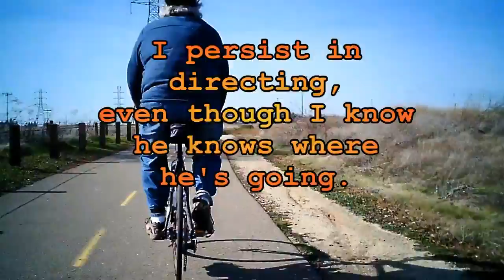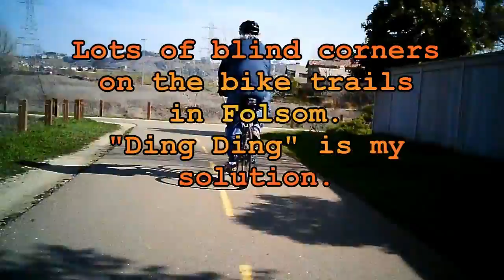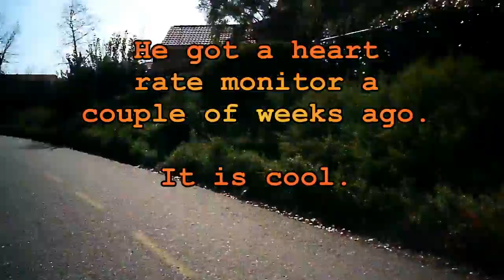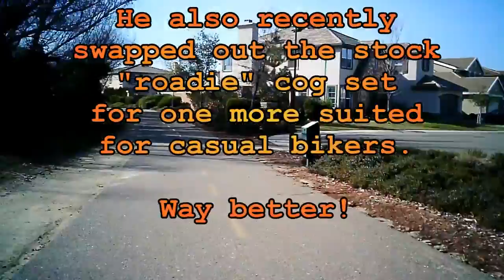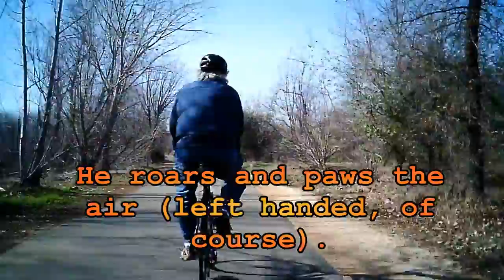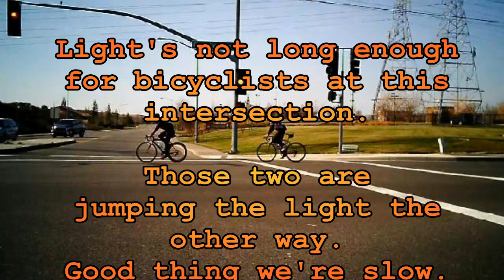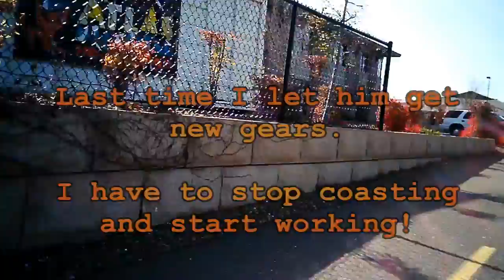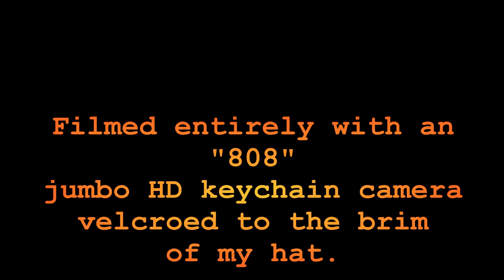Rollin' thru Folsom.avi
January bike ride in Folsom, CA. I'm on a recumbent trike (which you never see) and my guy's on his Specialized (which you see a lot).